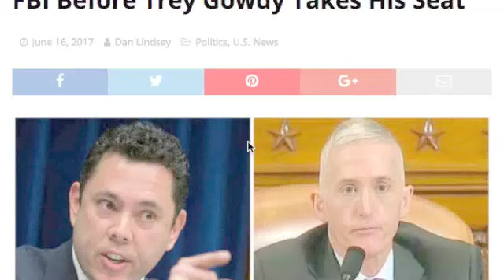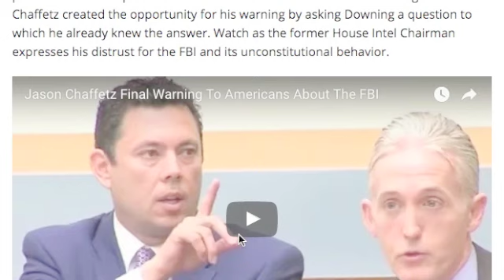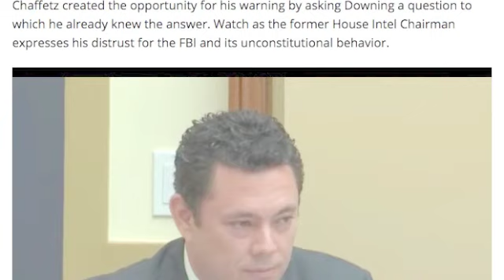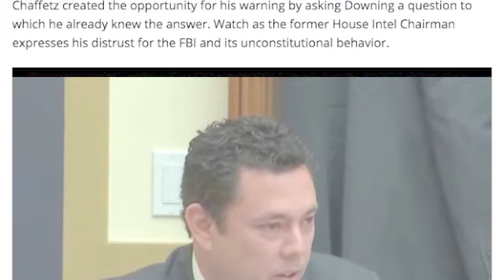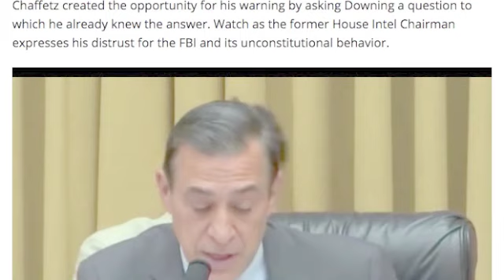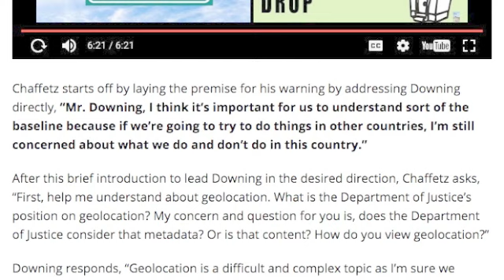JASON CHAFFETZ GIVES AMERICANS FINAL WARNING ABOUT FBI BEFORE TREY GOWDY TAKES HIS SEAT!